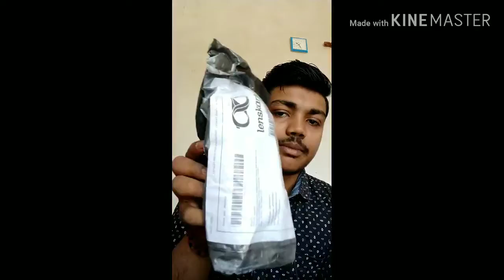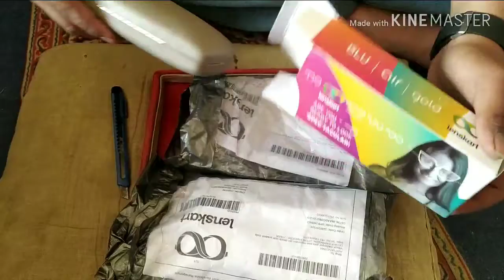{LOOT} Get FREE Sunglass, Eyeglass Worth 700rs From Lenskart | No Need To Pay Any Amount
Hello dosto main aditya verma apne youTube channel Technical aadi pe aap sbhi ka swaagat krta hun.

Aaj ki is video mein main aapko lenskart ke free 2 sunglasses ki unboxing dikhane ja rha hu

 thnans for watching...

Your quiries -

Lenskart free sunglasses
Lenskart voucher free chasma
Leskart free susunglass unboxing video
Lenskart se free shopping